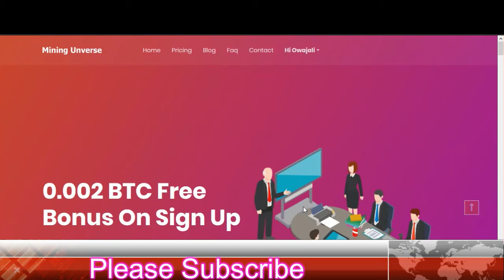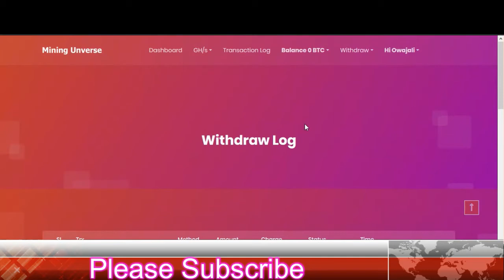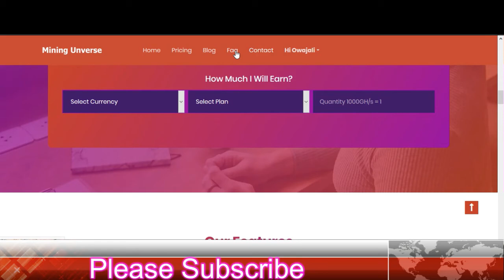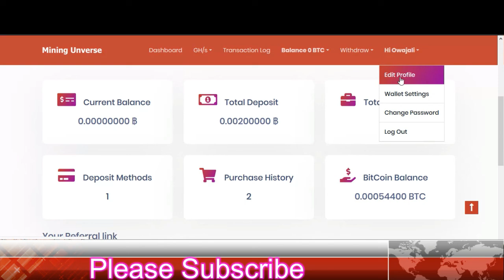mininguniverse.co! Scam Alart! Do Not Invesment!!! 2019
সাইটটি স্কাম করেছে। আপনারা কেউ ইনভেস্ট করবে না।  কোন সমস্যা হলে কমেন্ট বক্সে চলে আসেন।

সবাই ভাল থাকবেন। পরবর্তি ভিডিও নিয়ে আবার আসছি।